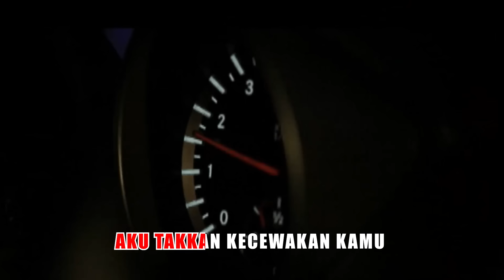NANO - Sebatas Mimpi (Official Karaoke Video)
Yuk nyanyi bareng lagu Sebatas Mimpi dari Nano kini sudah ada versi karaokenya lho !!

Buat kamu yang penyuka musik Pop, yuk cek lagu dari Nano berjudul Sebatas Mimpi. Cek lagu Band NANO yang lainnya disini:

Aktifkan RBT-nya Nano, Sebatas Mimpi:

Telkomsel  ketik: SEPBT                           sms ke 1212
Indosat       ketik: MG(SPASI)0621485   sms ke 808
XL                ketik: 10119159                    sms ke 1818
3 (Tri)          ketik: 1910135                      sms ke 1212

Lirik Nano Sebatas Mimpi

Saat pertama
Ku dekati dirimu
Menuruti semua inginmu

Dan tiba waktumu
Tuk beri jawaban
Ternyata kau anggap aku
Hanya teman

Reff:
Bawalah aku ke dalam mimpimu
Aku tak ‘kan kecewakan kamu
Walaupun itu semua
Hanya

Jadikan aku
Aku menginginkan kamu
Sungguh-sungguh merasa
Ku jatuh cinta

Telah berbagai cara
Tuk dapatkan hatimu
Tetap saja kau anggap aku
Hanya teman